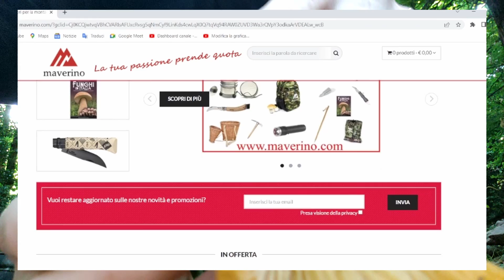FUNGHI LUGLIO 2022 - RACCOLTA DEI FUNGHI GALLETTI o FINFERLI! [VIDEO ASMR]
Porcini luglio 2022 - Porcini 2022 - Funghi porcini - Funghi porcini fantastici - Porcini XXL

Il mese di luglio si apre con una bella borsa di finferli o galletti.
Vi consigliamo di guardare il video con le cuffiette così per immergervi insieme a noi nel bosco.